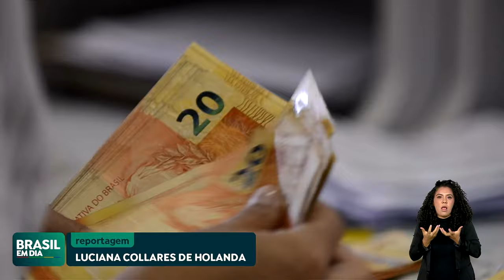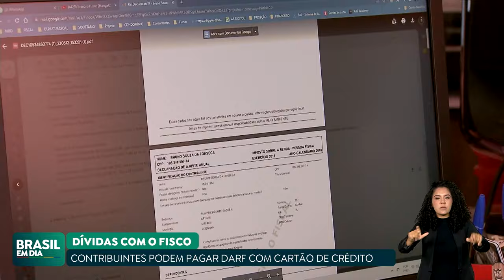RECEITA FEDERAL RETOMA PROJETO QUE ACEITA PAGAMENTO DE DÉBITOS COM CARTÃO DE CRÉDITO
A Receita Federal retomou o projeto que aceita pagamento de débitos do contribuinte com cartão de crédito. O sistema estava em fase de teste no início de fevereiro e foi interrompido temporariamente para a realização de ajustes. Com a medida, podem ser pagos débitos de até R$ 15 mil com cartões das bandeiras Visa, Mastercard, Elo e Amex, de qualquer instituição financeira.